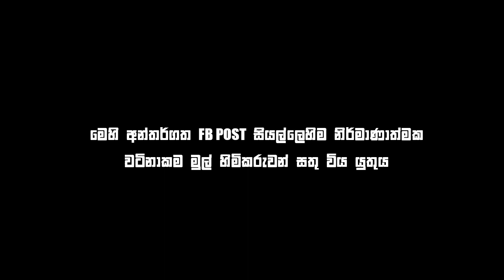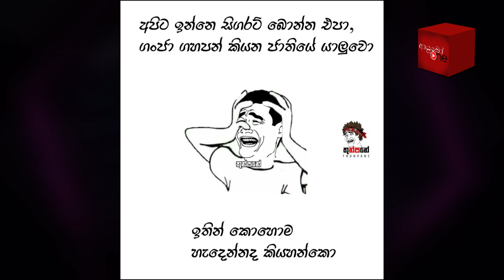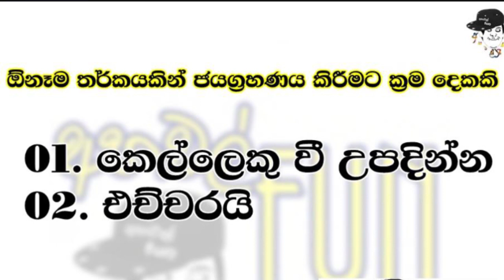Bukiye Rasa Katha | Funny Fb Memes | 2019 - 07 - 27